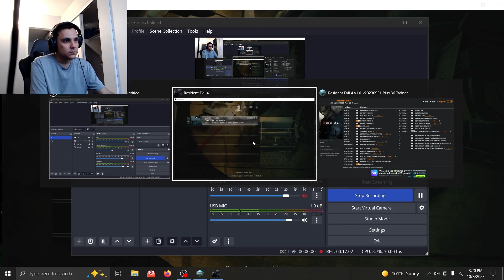RE4 Remake - Separate Ways Part 9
Here come the regeneradors!!!